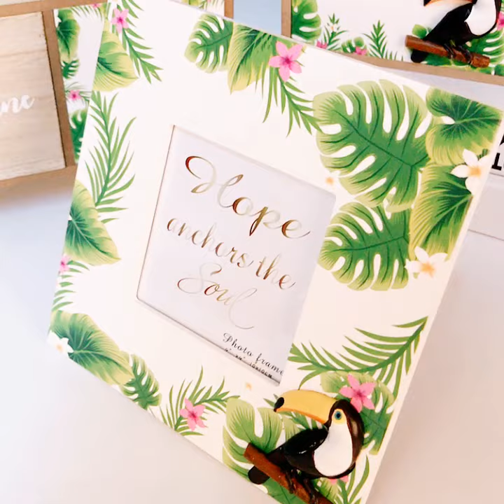Toucan Wooden Decor Picture Frame